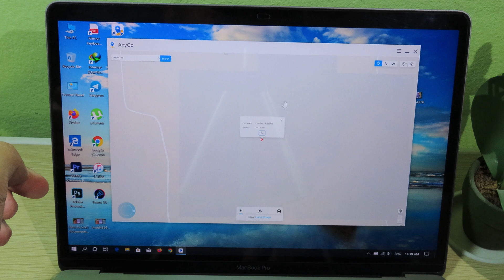How to Spoof & Change LOCATION on Any iPhone - No Jailbreak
iToolab AnyGo is a virtual GPS locator that allows you to change GPS location on Any iOS Device to anywhere instantly. You can plan a route on the map to move along with customized speed. This virtual GPS locator software works with location-based apps such as AR games, social platforms, etc.